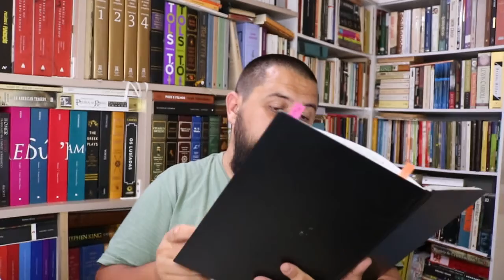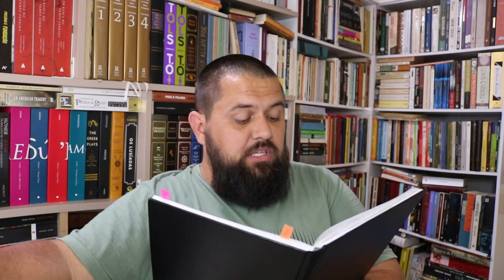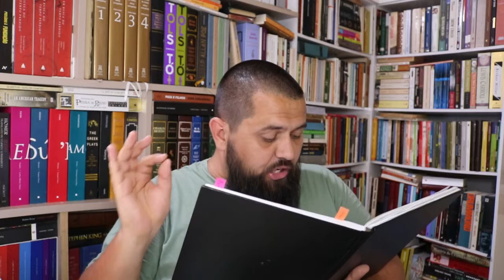A Montanha Mágica - 102 - Decomposição IV. Sobre um livro inteiro em meia frase.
PARTE V
PESQUISAS
Pg. 318

Decomposição IV. Sobre um livro inteiro em meia frase.